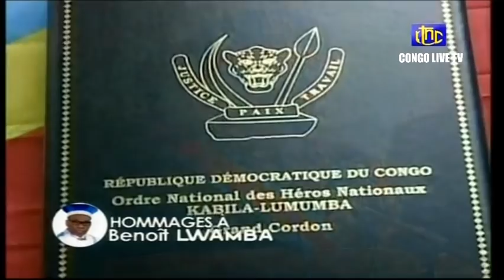🔴 RDC : L'ARRIVÉE DU Pdt FELIX TSHISEKEDI + LA CÉRÉMONIE DE LA DÉCORATION DE S.E BENOIT LWAMBA